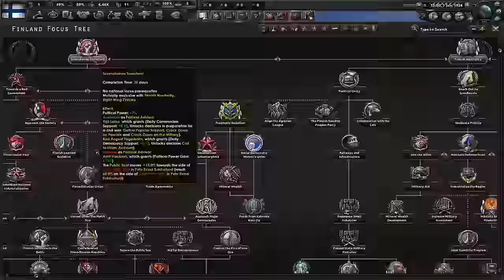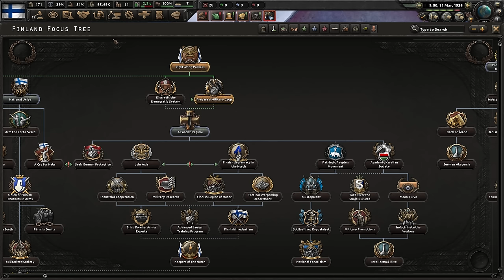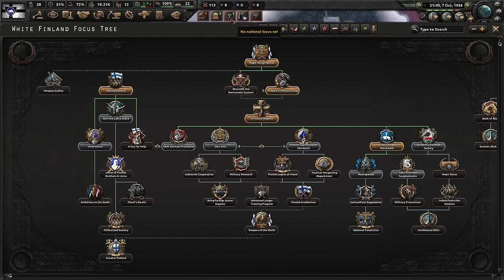A first look at the NEW Finland!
Can the new Finland still stand against the Soviet Union? Can we still get Finnish Him?